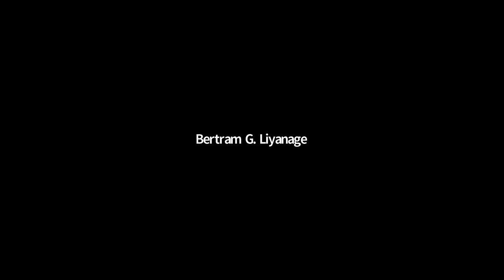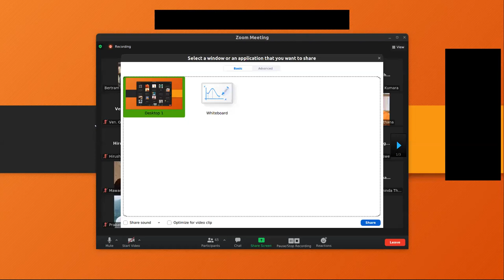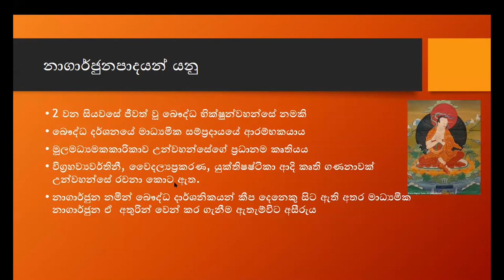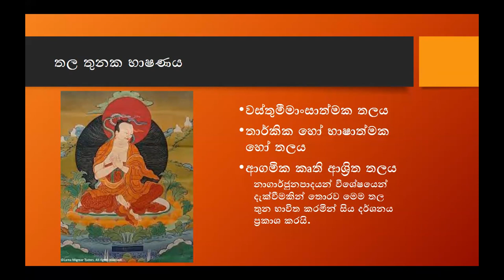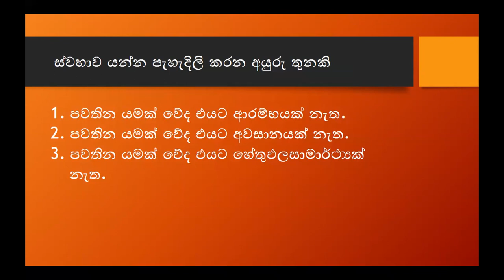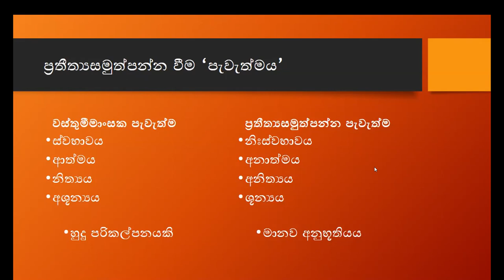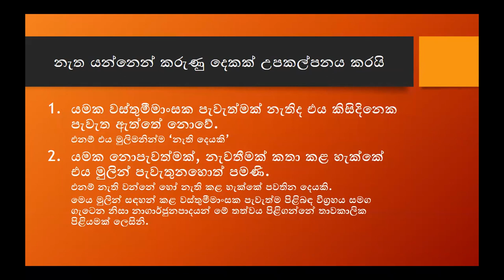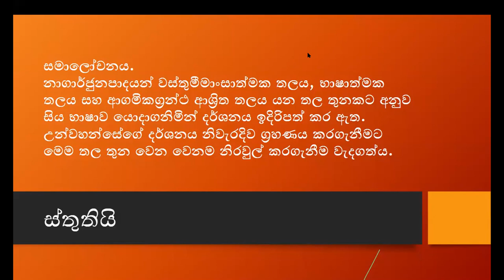Bertram Gregory Liyanage - On Nagarjuna